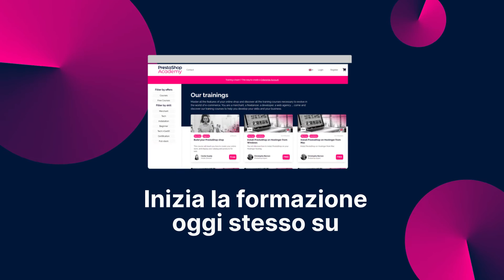Corsi gratuiti PrestaShop Academy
Scopri una serie di corsi di formazione online gratuiti
Scegli uno dei nostri video di formazione gratuiti per sviluppare le tue competenze e potenziare le prestazioni del tuo eCommerce

Informazioni su PrestaShop Academy:
PrestaShop Academy è la nostra piattaforma di formazione di e-learning. Su questa piattaforma puoi trovare tutti i corsi di formazione necessari per sviluppare la tua attività. Che tu sia un commerciante o uno sviluppatore, un grafico o un'agenzia, troverai video con le risposte a tutte le tue domande. Questi video ti permetteranno inoltre di seguire la formazione quando e dove vuoi.